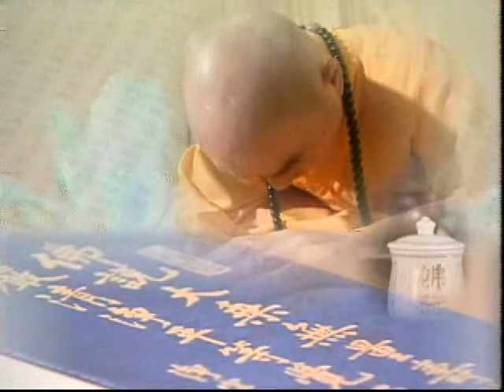阿难问事佛吉凶经 203 / 220 讲于台湾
阿难问事佛吉凶经

主讲人: 净空法师
时间: 2001 年 9 月
地点: 台湾电视公司

VCD/DVD:      总共 5 片 DVD